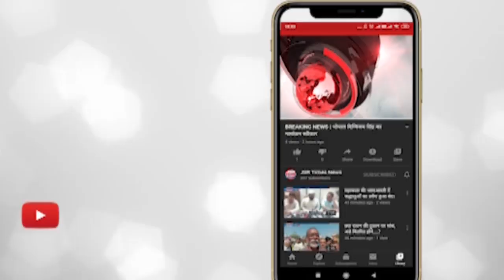इंदौर नगर निगम घोटाले में एक और आरोपी पकड़ाया, फरार ठेकेदार को सरवटे बस स्टैंड से किया गिरफ्तार।